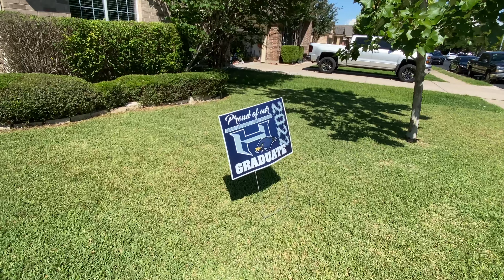Awesome Graduation party, Birthday party and Family reunion all in one🎓🎂🎉🥳